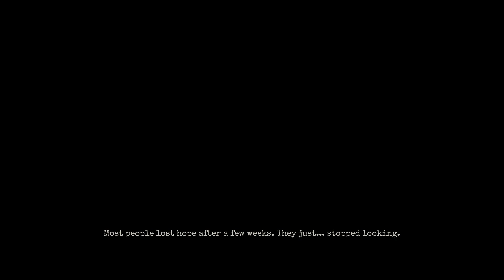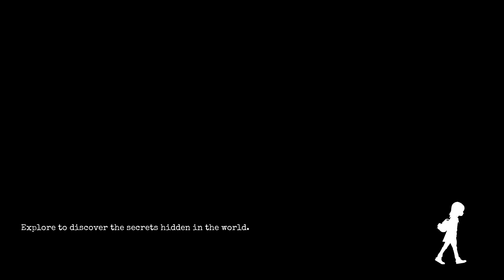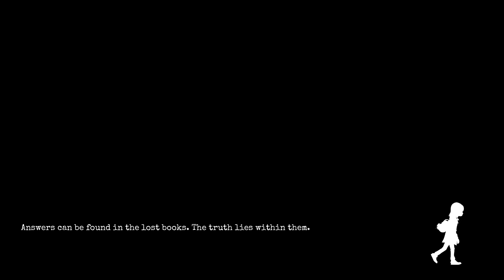Gylt Indonesia - Mencari Emily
GYLT adalah sebuah game horor yang menghadirkan dunia misterius dan menakutkan.

Dikembangkan oleh Tequila Works, gim ini rilis pada November 2019 sebagai judul eksklusif untuk platform Google Stadia,

Namun kini sudah rilis di berbagai platform termasuk last gen dan next gen.

Dalam GYLT, pemain akan memasuki peran seorang gadis bernama Sally, yang tengah berjuang mencari saudara-nya, Emily yang hilang.

Dunia permainan ini dihiasi oleh monster-menakutkan dan makhluk misterius.

oke guys kita langsung saja ke permmainya ...